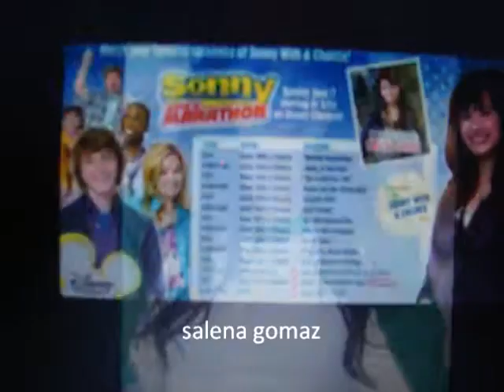clips of desiney pepole